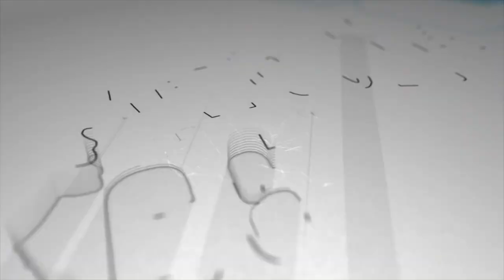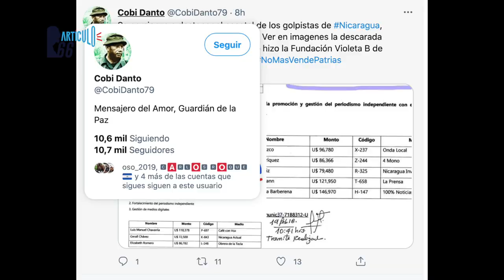Bots orteguistas, «activados» montando falsificaciones contra medios de comunicación independientes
Los directivos de los medios aseguran que esos documentos se encuentran manipulados, incluso en uno de ellos está un código de barra al revés y un sombreado y tipografía diferente al resto de la referencia.